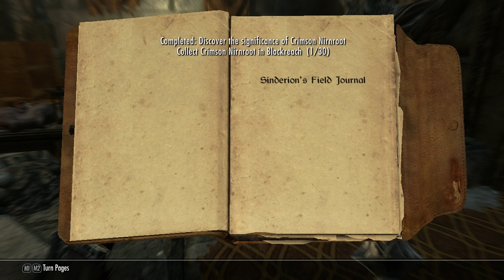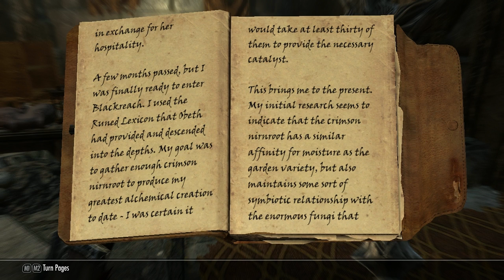Let's Play: Elder Scrolls V: Skyrim ep 98 How do I get the Elder Scroll?!